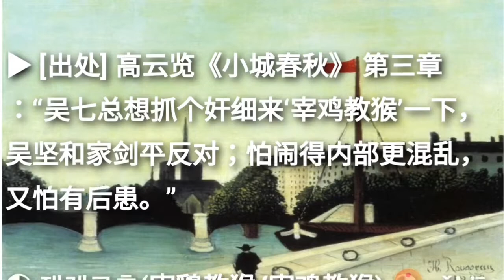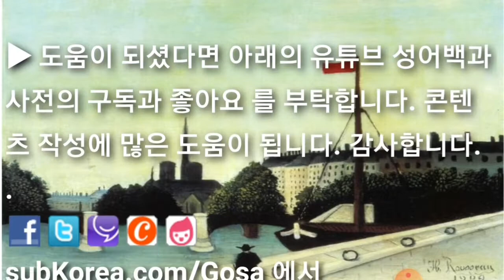재계교후(宰鶏教猴/宰鸡教猴) zǎi jī jiào hóu 스터디윗미 Studywithme 성어TV.최신사자성어 고사성어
최신사자성어 고사성어 재계교후(宰鶏教猴/宰鸡教猴) zǎi jī jiào hóu

집중력 향상을 위하여 음악이나 음성 나레이션을 넣지않고 무음성으로 진행합니다. 바탕화면의 명화는 누구 작품일까요?

▶ 宰 재상 재 鸡 닭 계 教 가른칠 교 猴 원숭이 후

[동의어] 살계해후(杀鸡骇猴), 일벌백계(一罚百戒)

[반의어] 기왕불구(既往不咎), 활달대도(豁达大度)

콘텐츠 작성에 많은 도움이 됩니다. 감사합니다.

유튜브 成语TV의 성어낭독, 성어요약 및 성어퍼즐을 즐기시고 많은 격려를 부탁드립니다. 감사합니다.